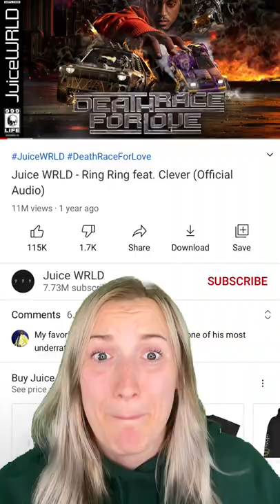WHY JUICE WRLD IS STILL ALIVE!😳